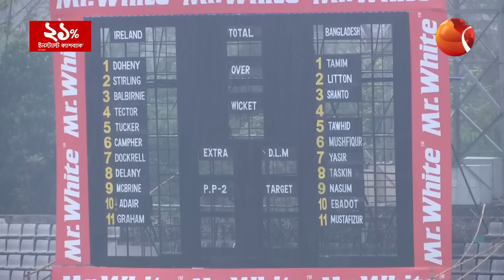বিশ্রামে বাংলাদেশ দল; অন্যদিকে আইরিশরা ঠিকই ঘাম ঝড়িয়েছেন অনুশীলনে | Bangladesh vs Ireland |Channel24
বিশ্রামে বাংলাদেশ দল; অন্যদিকে আইরিশরা ঠিকই ঘাম ঝড়িয়েছেন অনুশীলনে

»» Office Address:
Bangladesh.